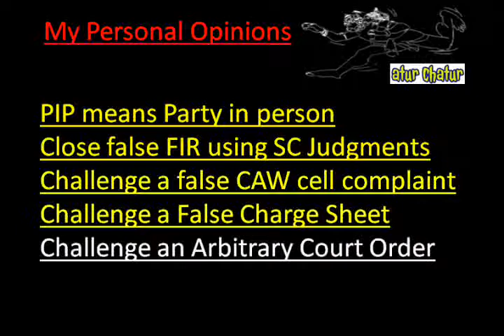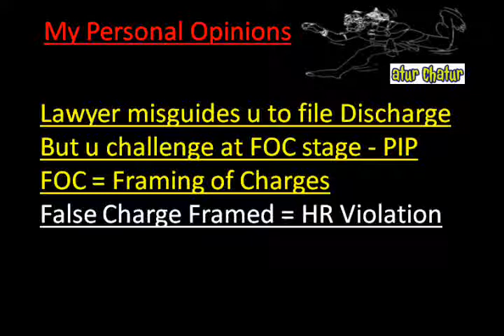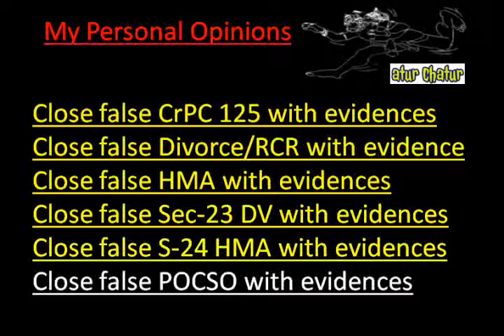Riyadh Top Lawyer NRI Legal Services Best Advocates Non Resident Indian Law Firm India